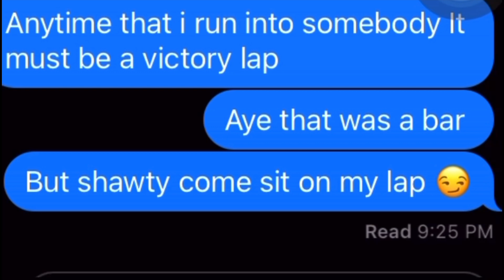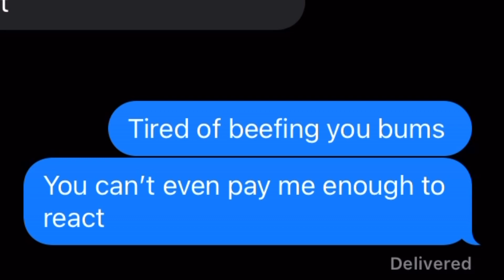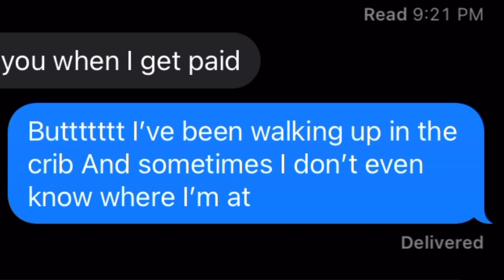Drake ,Laugh now cry Later LYRIC PRANK ON BEST FRIEND😂 * GONE RIGHT😱*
In This video I did a lyric by Drake and lil durk(laugh now cry later) prank on my girl best friend
GOALS:
50 likes
100 views
40 comments

background music played in this video
no copy right playboy Carti beats by Tory On The Beat
Youtube *bellow*

$360GLIZZZY

Thanks everybody for watching if you liked the video make sure to subscribe lets get to 1k ASAP dont forget to like and comment we are up next like i said we only drop bangers and dont forget to like comment and subscribe sand ill see you in the next video yaa digg